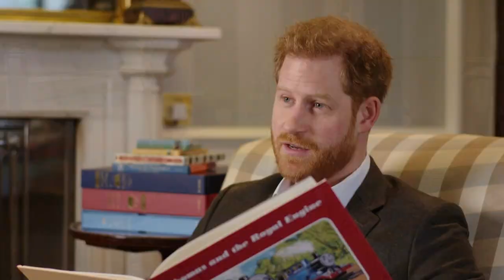El duque de Sussex pone voz a un especial animado del tren "Thomas the Tank"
El duque de Sussex, nieto de la reina Isabel II, hará la introducción de un especial animado de televisión dedicado a "Thomas the Tank", con motivo del 75 aniversario de esta serie presente en la infancia de los británicos.

¡Visítenos!